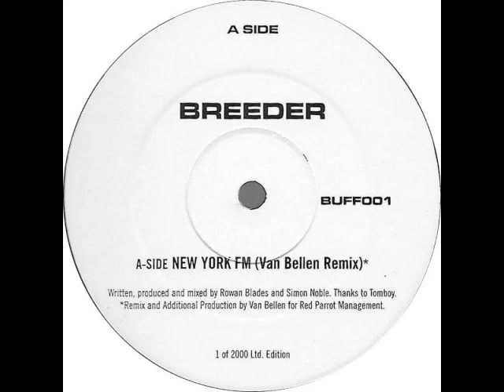Breeder - New York FM (Van Bellen Remix)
Breeder – New York FM / Tyrantanic
Label: Rhythm Syndicate Records – BUFF001
Format:
Vinyl, 12", Limited Edition, 33 ⅓ RPM
Country: UK
Released: Feb 3, 2001
Genre: Electronic
Style: Trance, Progressive Trance, Downtempo